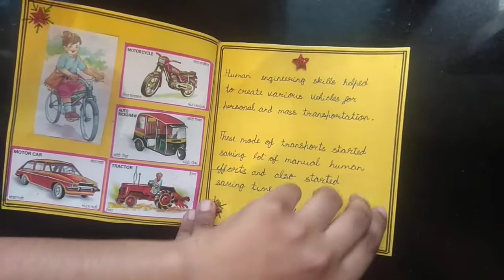Transportation Album Project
Early Man To Modern Man  Transportation Album